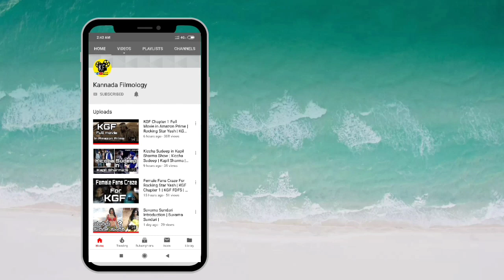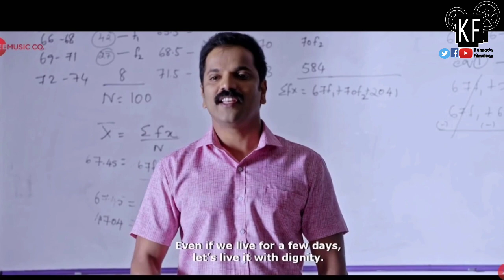Chambal Movie Review | Spoiler Free | Sathish Ninasam | Sonu Gowda | Jacob Verghese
Chambal: Subhash is an IAS officer who is posted as the district commissioner in the Karnataka region. Through his strong vigil and courage, he becomes a threat to the entire corrupt system and the officials involved.
Will Subhash emerge victorious in this battle of right and wrong? or Will the evil forces fight against him to bring him down?